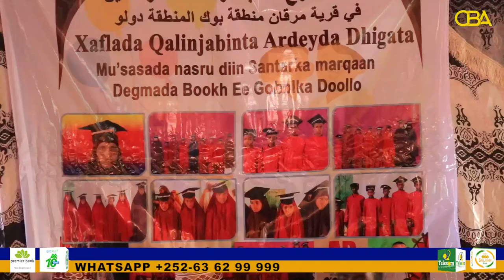Munaasibad ay ku Qalinjabinayeen Arday dhamaysatay Quraanka yaa lagu qabtay Magaalada Buuhoodle.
Munaasibad ay ku Qalinjabinayeen Arday dhamaysatay Quraanka kariimka ah ayaa lagu qabtay Magaalada Buuhoodle.